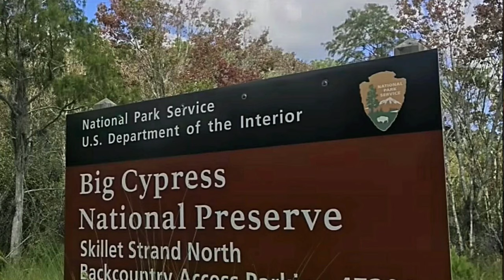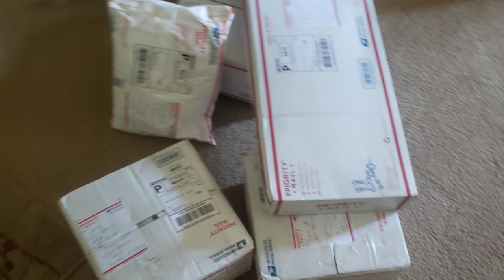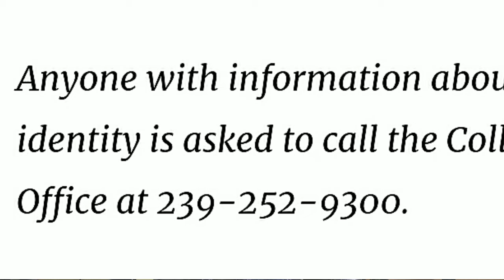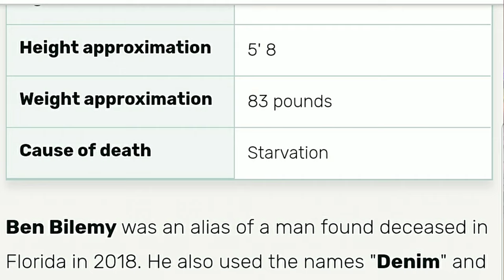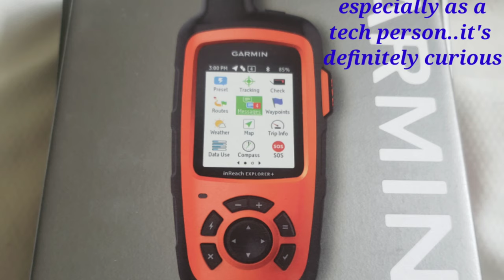Hiker found dead in tent 2018, identity still a mystery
A mysterious hiker was found dead in his tent on July 23, 2018 in cypress federal preserve in Florida.  If you or anyone you know has any info regarding this case, please contact the Collier County Sheriff's Office at

Alltrails app
Google maps

All photos belong to their owners.